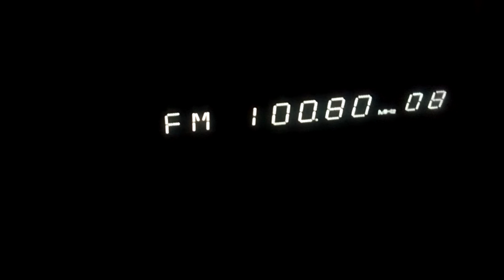100.8 Dankó Rádió Budapest - Széchenyi-hegy 191km propagation Sombor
100.8 Dankó Rádió Budapest - Széchenyi-hegy 191km propagation Sombor